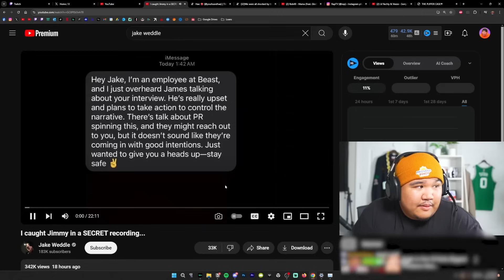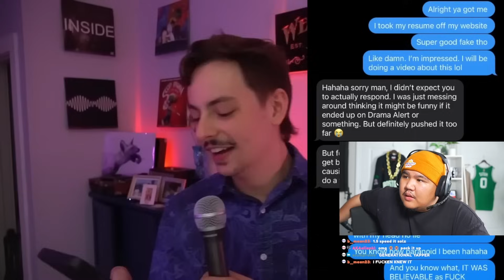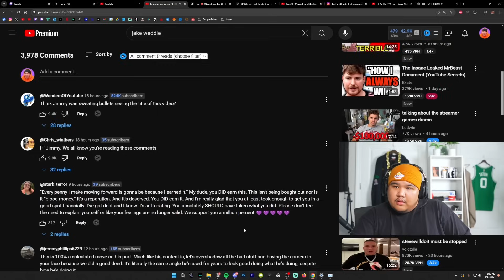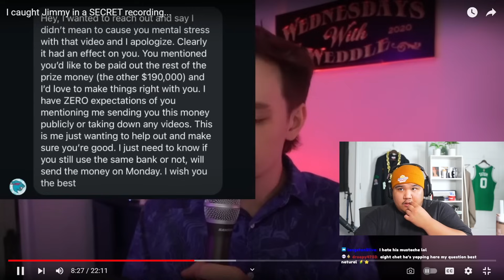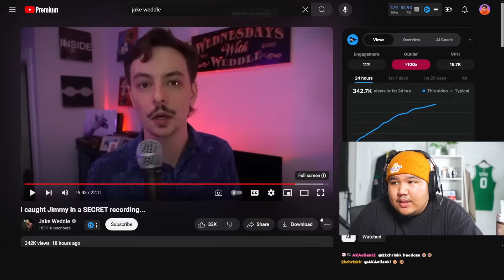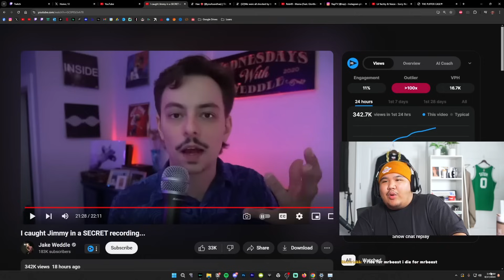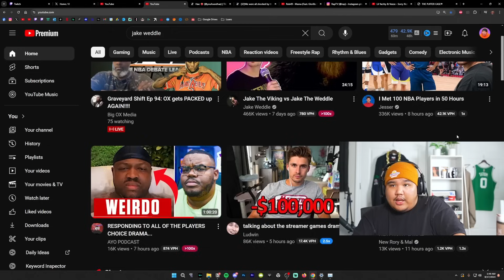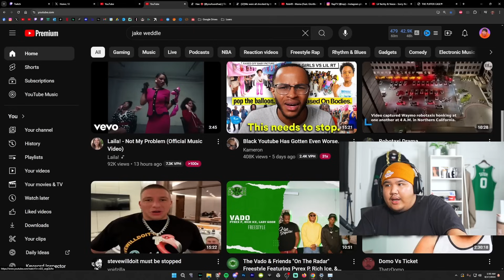Mr Beast Keeps Getting Exposed...